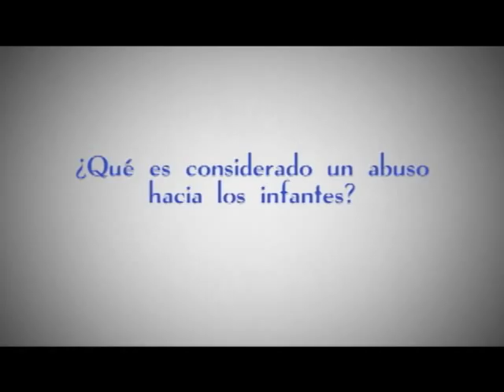¿Qué es considerado un abuso hacia los infantes?